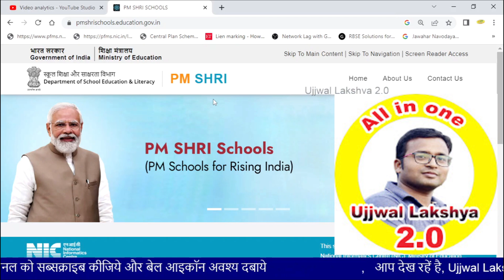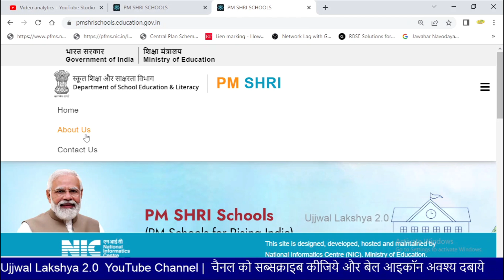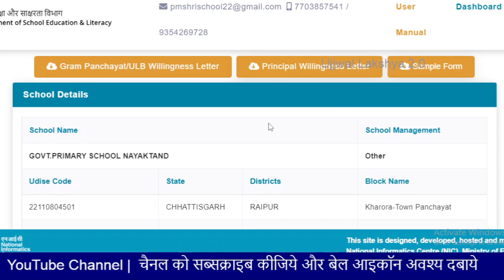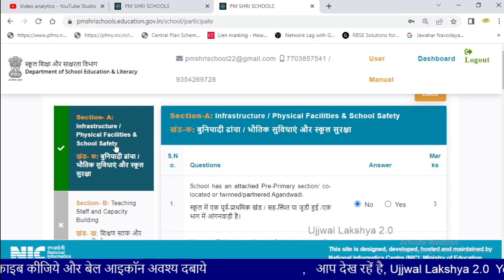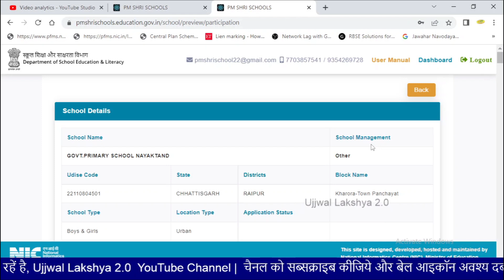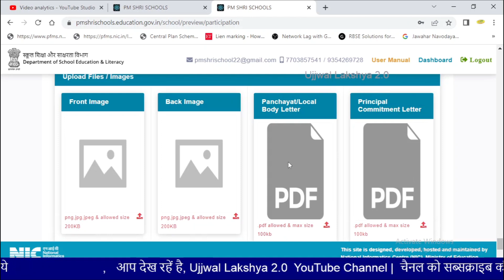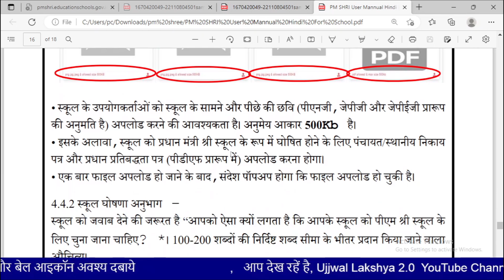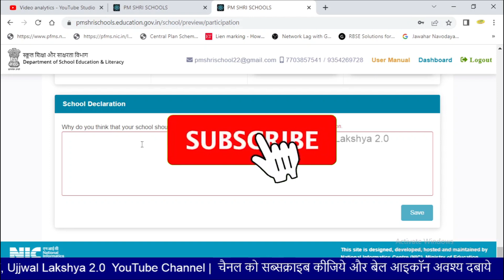PM श्री स्कूल में लॉग इन करने की पूरी जानकारी | pm shri school registration kaise kare